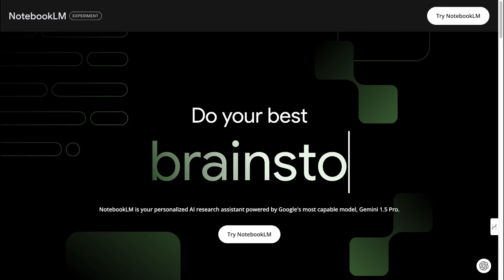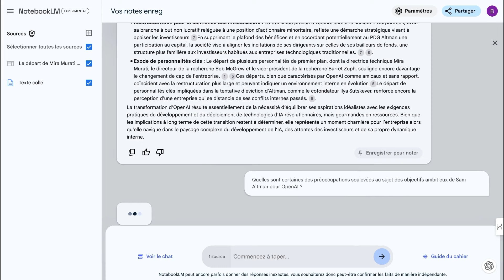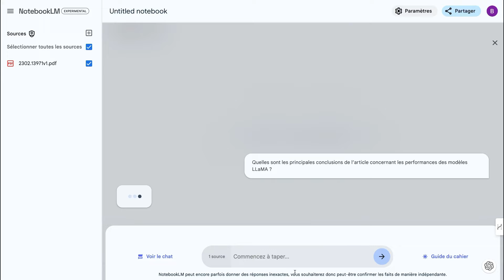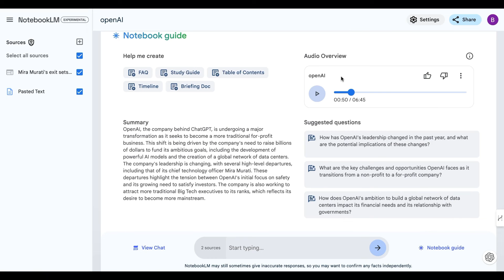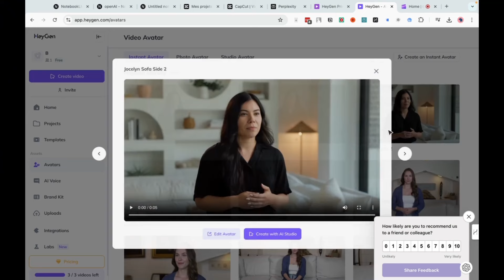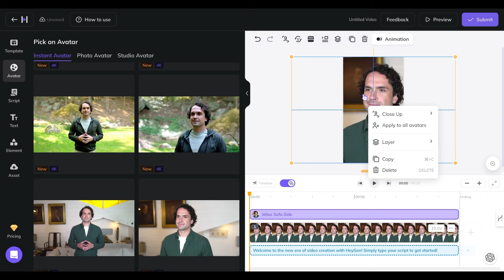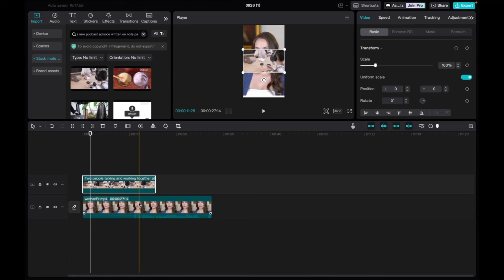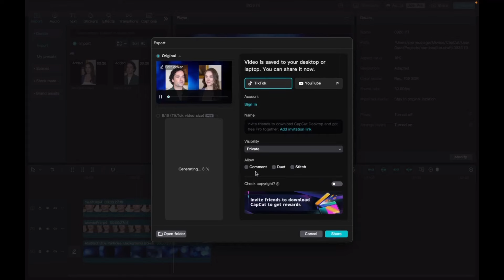La puissance de Google NoteBookLM pour créer des podcasts IA (Tuto Complet)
La puissance de Google NoteBookLM pour générer des podcasts avec l'IA (Tuto Complet). Découvre comment utiliser Google Notebook LM pour transformer tes documents en podcasts IA de qualité professionnelle. Ce tutoriel complet te guide étape par étape, de l'analyse de texte à la création de contenu audio multilingue, en passant par la génération de vidéos avec des avatars IA synchronisés.

🏆 Entrez dans le cercle des privilégiés !

Je réponds à toute les questions dans les commentaires.

Chapitres
00:00 Introduction à Google NoteBookLM
01:33 Création d'un nouveau notebook et ajout de sources
03:22 Analyse et résumé d'articles
05:51 Génération d'un podcast avec NoteBookLM
08:07 Ajout d'une source PDF (Modèle Llama 3)
10:48 Exploration du résumé PDF
13:45 Écoute du podcast généré en anglais
15:46 Traduction du podcast en français
16:39 Séparation des pistes audio dans CapCut
18:53 comment faire la la création vidéo en voix française
21:30 Génération de la vidéo pour la voix féminine
24:02 Création de la vidéo pour la voix masculine
26:24 Traduction de la vidéo en français
28:39 Montage vidéo final dans CapCut
32:12 Examen de la vidéo finale du podcast en français
33:40 Conclusion et exportation